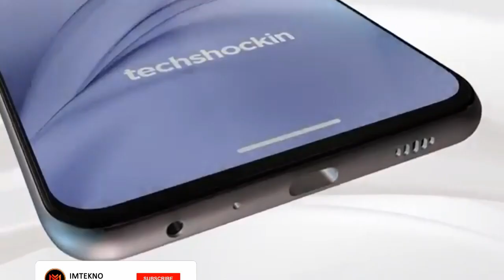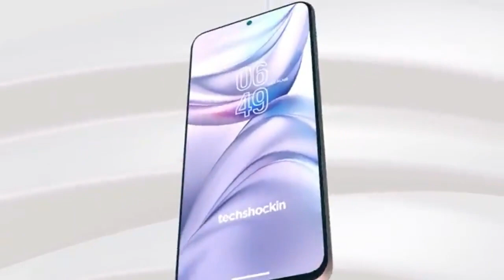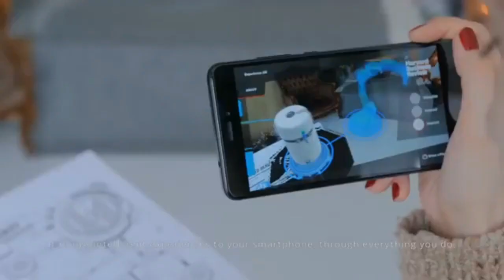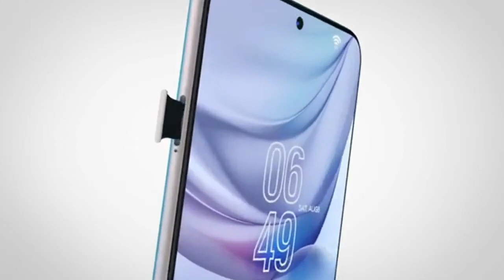INFINIX S7 PRO (5G) INDONESIA REVIEW HARGA, SPESIFIKASI, KAMERA, FEATURES BARU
infinix s7 pro 5g indonesia review harga, spesifikasi, fitur, kamera baru
hp infinix s7 pro 5g adalah ponsel baru yang akan datang besutan infinix, spesifikasi infinix s7 pro sangat sangat mumpuni di kelasnya mulai Dari kamera infinix s7 pro, fitur infinix s7 pro,

Anda adalah inspirasi kami 🤗
Terimakasih dari admin IMTEKNO.
📌Catatan : ini adalah video konsep berdasarkan bocoran rumor dan Ekspetasi. saya tidak menjamin 100% akurat